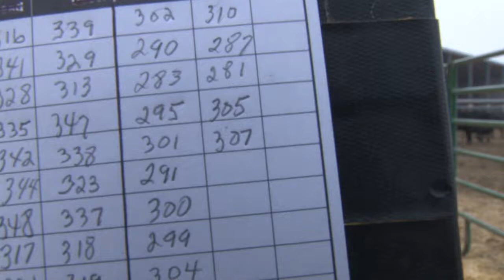Schiefelbein Angus Farms Lot 307